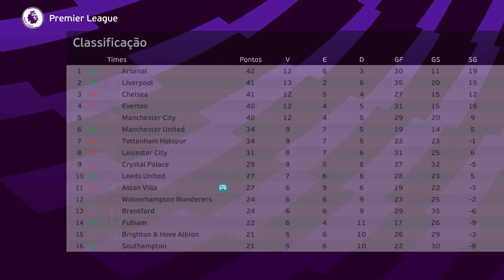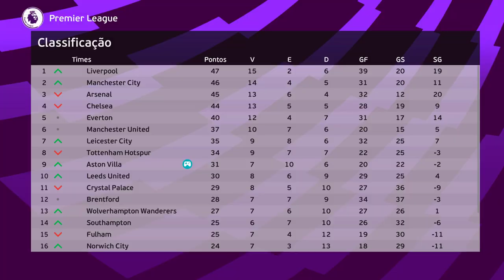N11 ASSINA com NOVO CLUBE e FAZ GRANDE ESTREIA!!🔥 - Rumo ao Estrelato 5° Temporada Ep.1